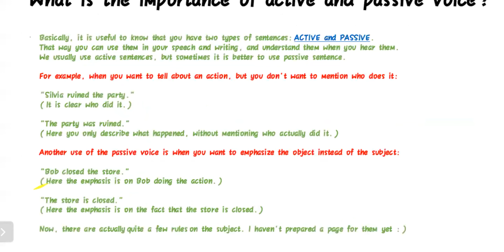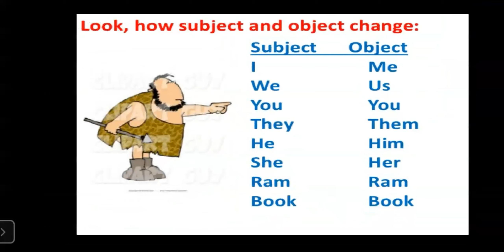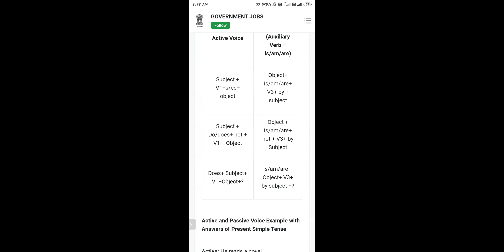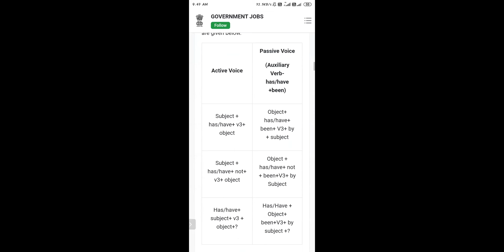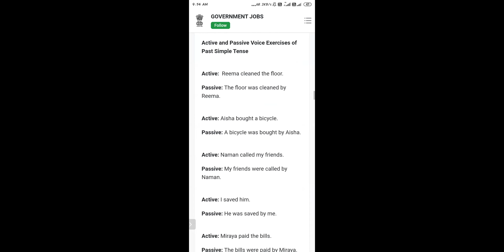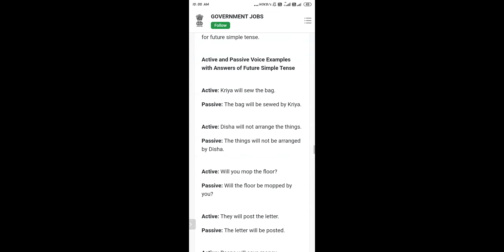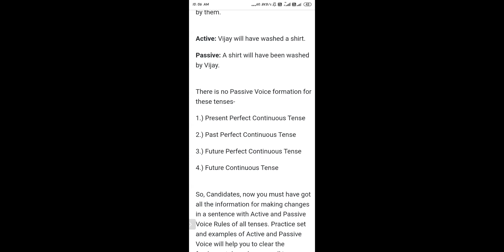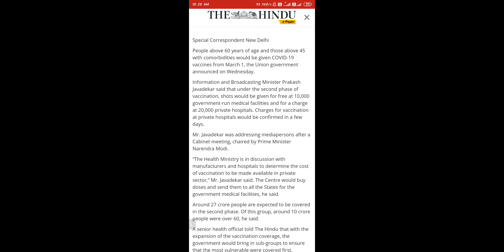Batch 1 Active voice and Passive Voice ( 25th Feb,2021)